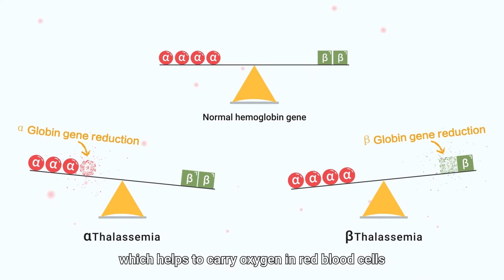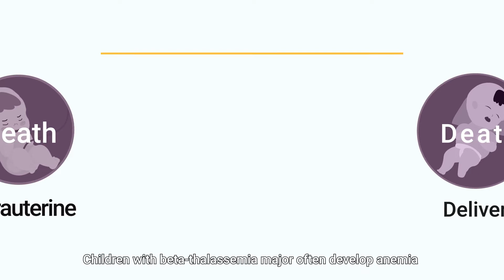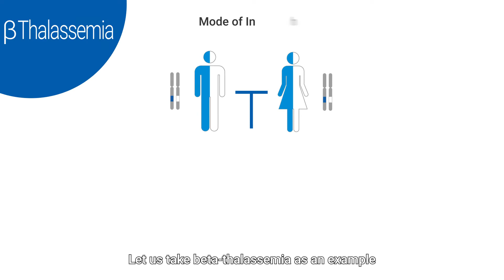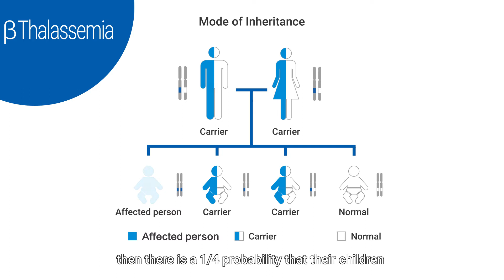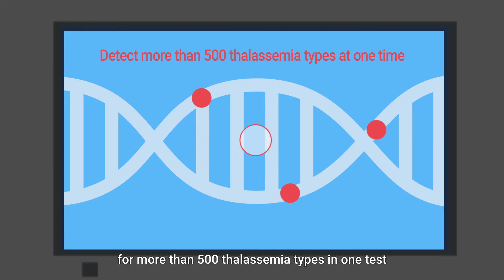What is thalassaemia?